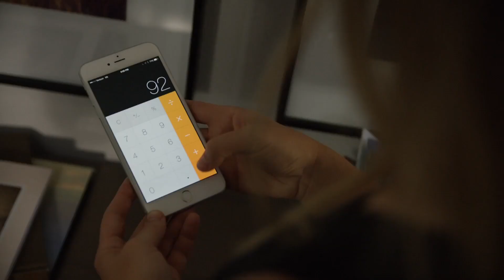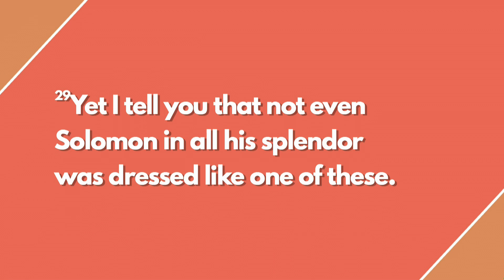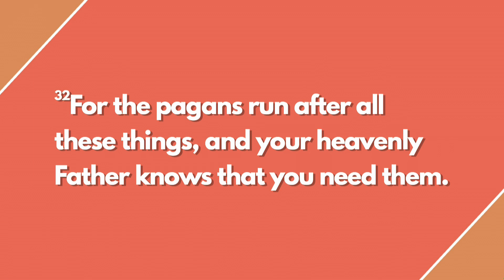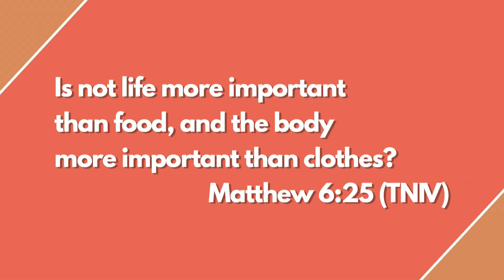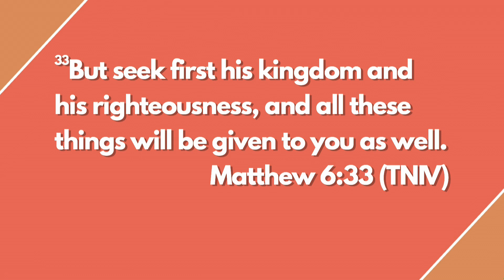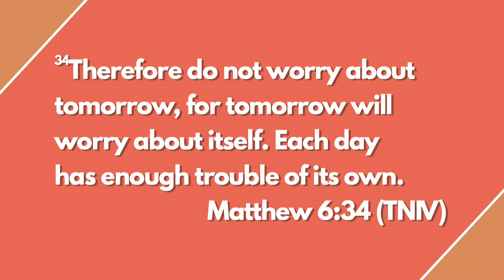Randy Roberts - Dollars & Sense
#3: Dollars & Sense
Series: Simple Life